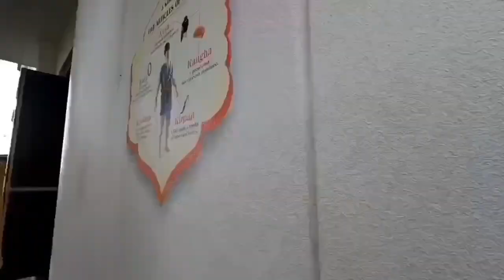Sikh Temple Auckland @Aucklandsikhtemple copyright trding longvideoviral longvi#viral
like